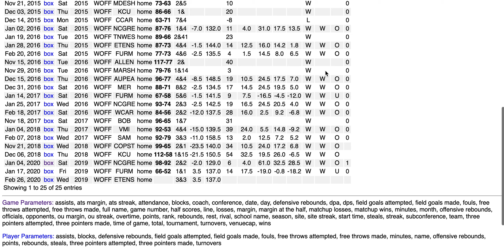Active SDQL NCAA BB ATS Query of the Day - 20200226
The Active SDQL ATS Query of the Day in College Basketball for Wednesday, February 26th involves the Wofford Terriers at home off a road loss.